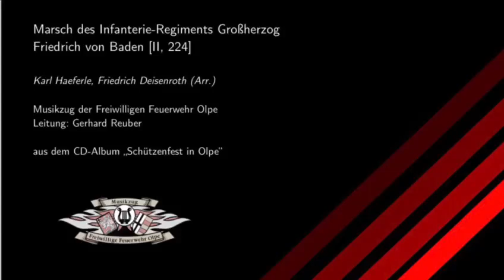138 Jahre MZO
Heute vor genau 138 Jahren wurde der Musikzug der Freiwilligen Feuerwehr Olpe gegründet. Zu diesem Anlass möchten wir mit Euch ein paar Impressionen aus den letzten 138 Jahren teilen - von der Satzung aus dem Jahr 1882 bis heute. Untermalt werden die Bilder passenderweise von dem Marsch Infanterie-Regiment Großherzog Friedrich von Baden, der unter Musikern besser als "138 blau" bekannt ist.

Viel Spaß!